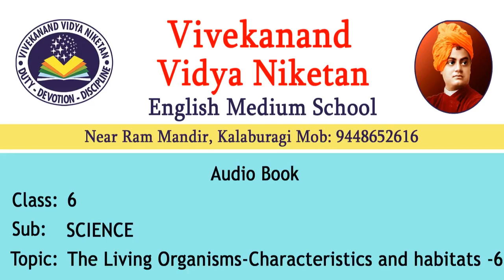The Living Organisms Characteristics and Habitats 6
VVN KALABURAGI CLASS 6 SCIENCE